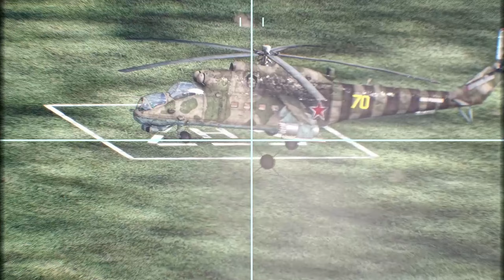LAST HOPE IS GONE! Russian airfield with new warplanes destroyed by Ukrainian army - Arma 3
Today in this MilSim: LAST HOPE IS GONE! Russian airfield with new warplanes destroyed by Ukrainian army. Arma 3 Gameplay!

These videos are made for entertainment and educational purposes. In no case do we want to promote war and cruelty. All videos are created for the category of users 18+.

In this video you can see: Tank T-34, T-90, T-72, TOW, Russian Military Convoy, Ukraine, russia